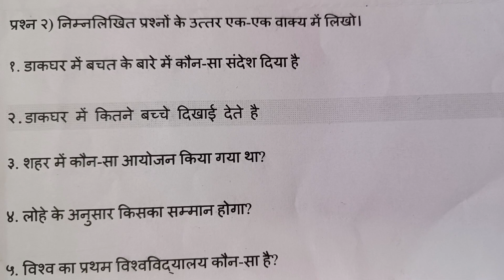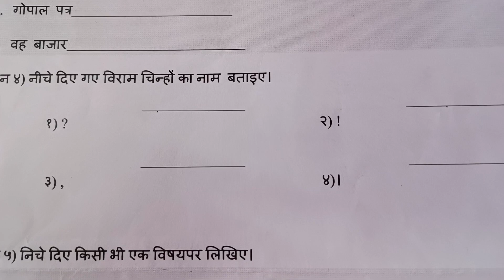STD 6th हिंदी QUESTION PAPER Second Unit Test 2023 Class 6 Hindi